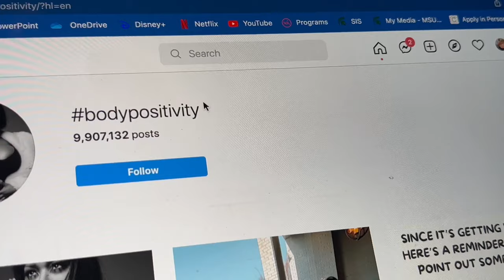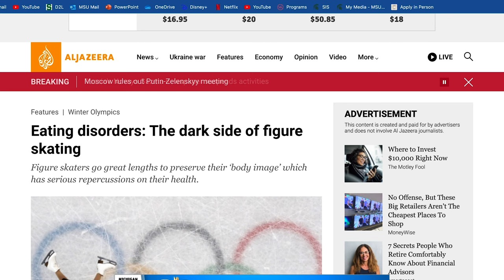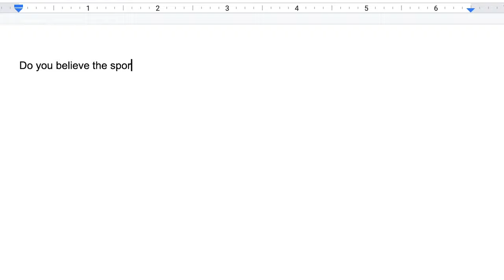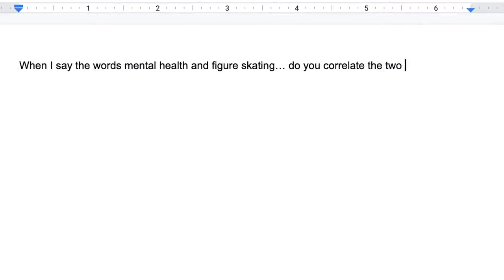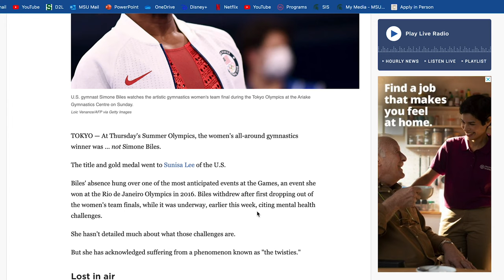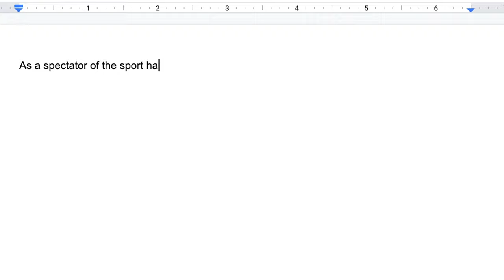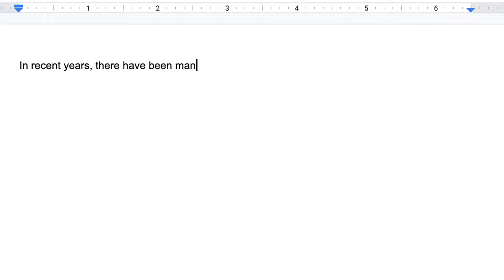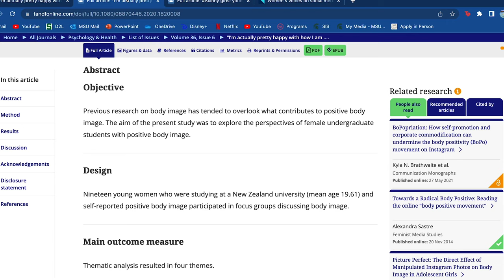On Thin Ice - Kaitlyn Hately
This film is submitted to the craft studies section.

My social theories are intersectionalism and the feminist social theory (stated in my film).

Sources:

Nitzsche, G. (2019). Pressure to be Perfect. Sacred Heart University Scholar.

Miani, C., & Namer, Y. (2021). Emerging Themes in Epidemiology, 18(1), 1–3.

Goodyear, V., Andersson, J. P. 1978, Quennerstedt, M. 1966, & Varea, V. 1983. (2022). Skinny girls: young girls’ learning processes and health-related social media. Qualitative Research in Sport, Exercise and Health, 14(1), 1–18.

Voelker, D. K., & Reel, J. J. (2020). “It’s Just a Lot Different Being Male Than Female in the Sport”: An Exploration of the Gendered Culture Around Body Pressures in Competitive Figure Skating. Women in Sport & Physical Activity Journal, 28(1), 11–19.

 Poulter, P. I., & Treharne, G. J. (2021). "I'm actually pretty happy with how I am": a mixed-methods study of young women with positive body image. Psychology & health, 36(6), 649–668.